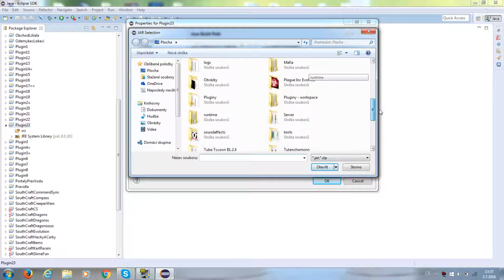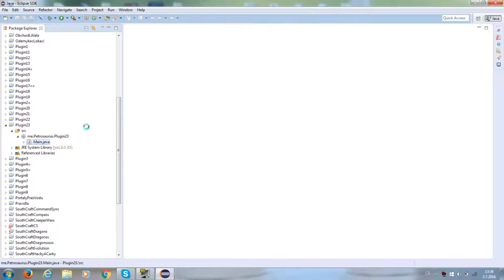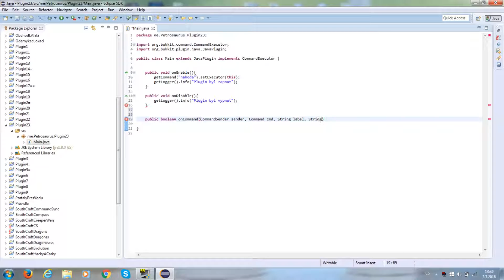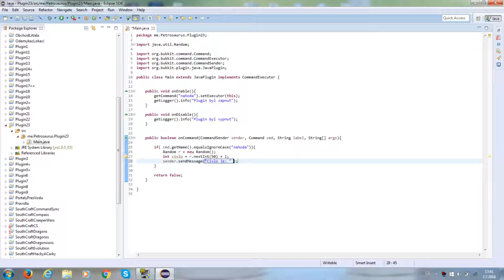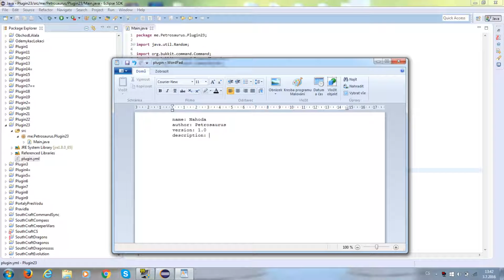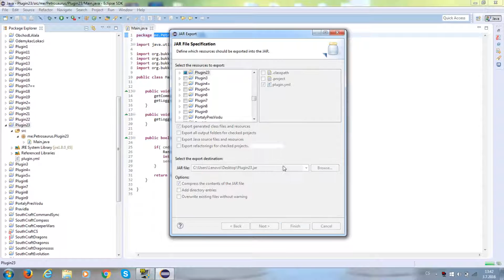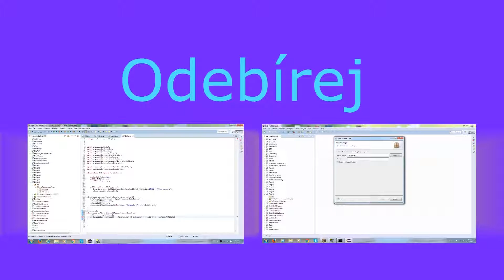Petrosaurus: Jak vytvořit Minecraft plugin #23: Náhodná čísla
V dnešním návodu si ukážeme, jak generovat náhodná čísla

Render: Videa upravuji v programu Sony Movie Studio 13.0, Audio upravuji v Sony Sound Forge Audio Studio 10, Hudbu upravuji v Sony ACID Music Studio 10